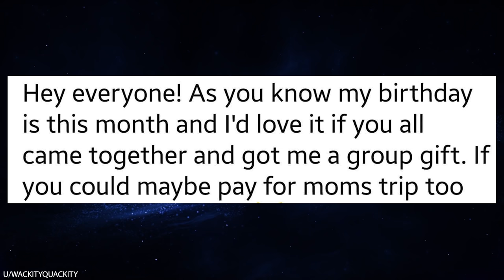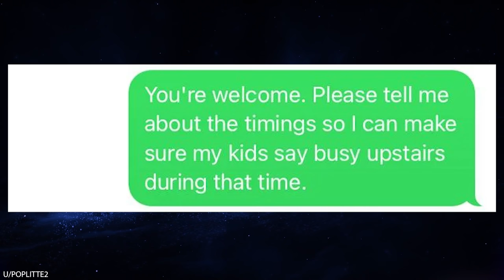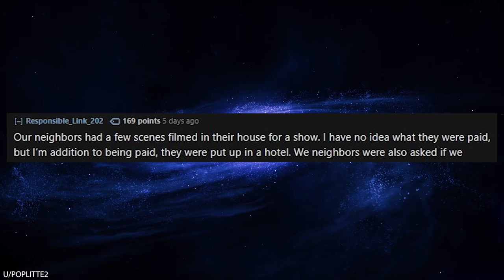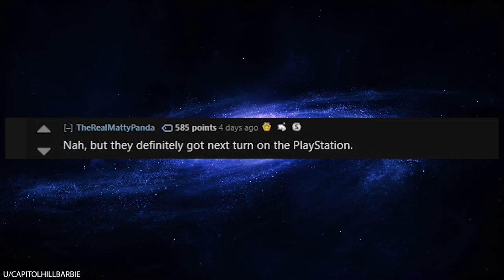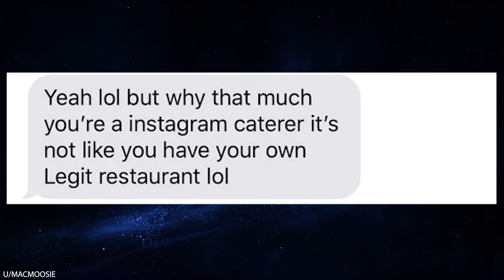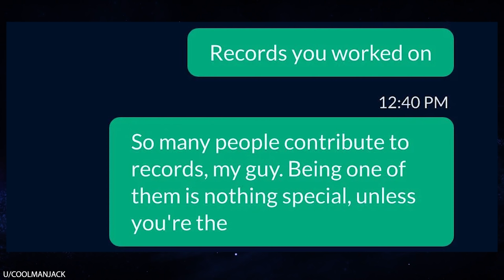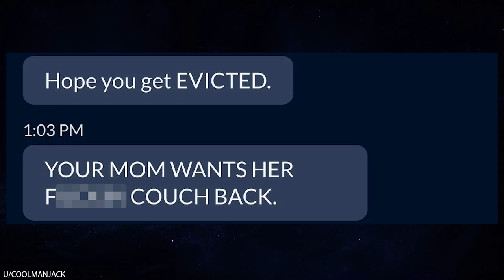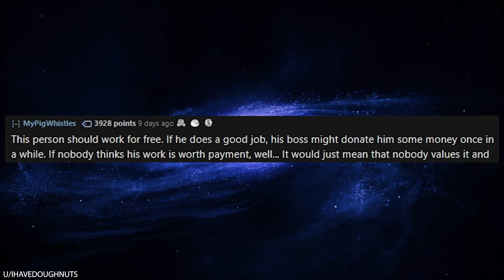r/Choosingbeggars "I DESERVE YOUR TV BECAUSE I HAVE SUPERIOR SP*RM!"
r/Choosingbeggars In today's episode, we have the world's MOST INSECURE choosing beggar. I'm not even exaggerating -- this guy absolutely flips out because OP implies that he doesn't know what he's talking about. He goes on and on about how amazing, rich, and successful he is. He even spends some time bragging about his amazing sp*rm. It's like... "Buddy, what does any of this have to do with a TV?"